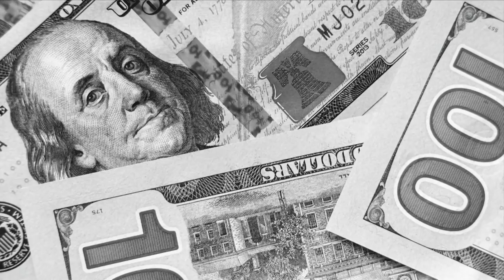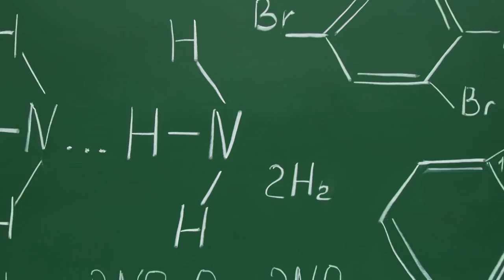This High-Value, Feminine Response When A Guy Pulls Away Sets You Apart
In Today's video, I share an uncommon viewpoint on the ONLY thing you need to do if a man you like pulls away or stops pursuing you.

00:00 The truth about your pain.
01:15 My invitation to you.
01:30 Reframing the problem with the truth.
02:05 The 1st thing you need to stop doing.
02:25 The 2nd thing you need to stop doing.
03:18 A healthier way of looking at this problem.
04:00 This principle can make the biggest difference with men.
04:33 The 3rd thing you have to stop.
05:30 The 4th thing you have to stop.
06:07 What to do - Part 1
06:20 What to do - Part 2
06:36 How to step into an abundance mindset?
07:33 How to take this deeper.